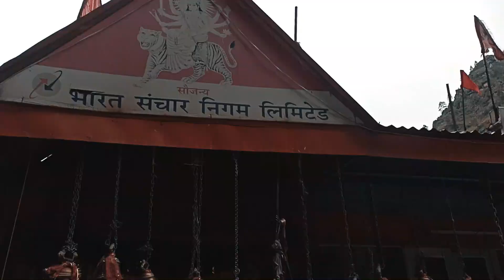Kinnaur | Sarahan To Rakcham | Road Trip | Himachal | 2022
Kinnaur  | Sarahan To Rakcham | Road Ttrip | Himachal | 2022

In this video, we'll be exploring the beautiful Kinnaur region of India. Starting in Sarahan, we'll journey on a scenic road trip to a offbeat village named Rakcham, before continuing on to the stunning Himachal Pradesh.

This is an amazing video  To Rakcham, of a  Road trip in the year 2022. From the stunning Himalayas to the picturesque hills, this video will take you on an unforgettable journey.

Video, Edit : Jayasis